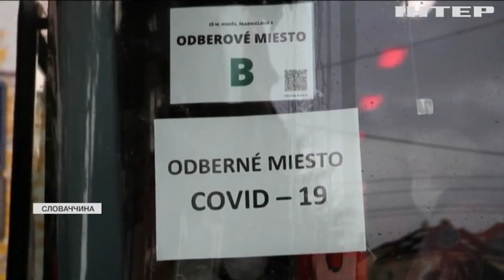Новости 12:00, выпуск за 11 ноября 2020 года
Дивіться у випуску: Розплата ісламістів: нові подробиці терористичного нападу у Відні. Урядовий квартал охопили масові протести. Скандальні рішення та масові протести: що обговорили депутати на першому засіданні